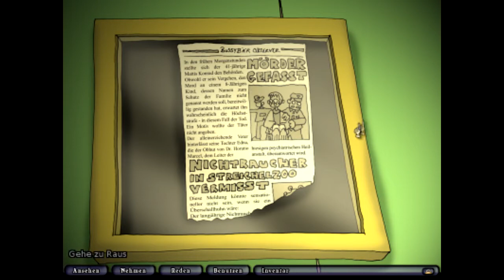Let`s Play Edna bricht aus Part 4 Harvey der Kampfhase